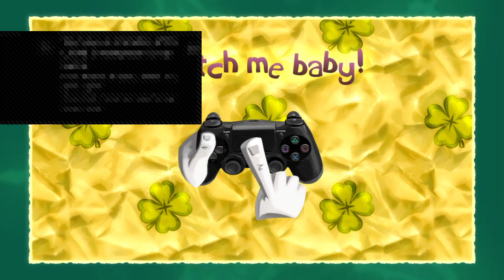Playing with my Jonsson: Rayman Legends #2[SWE]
A very drunk Jonsson tries to communiscat while playing.